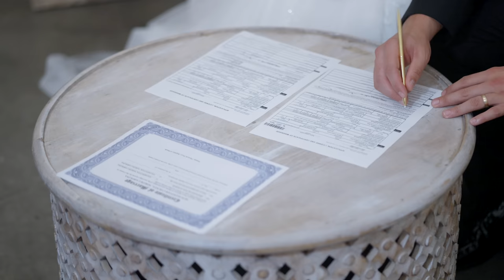Теперь любой может делать Глок?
Проверяю, насколько хуже или лучше канонического пистолета Glock новый пистолет TYP 9: производитель - турецкая компания Özerbaş Typhoon.